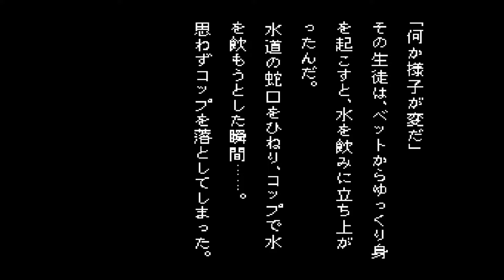#14【実況】SFC学校であった怖い話があんまり怖くなくなる実況【ゆうしゃ・レトロゲーム】